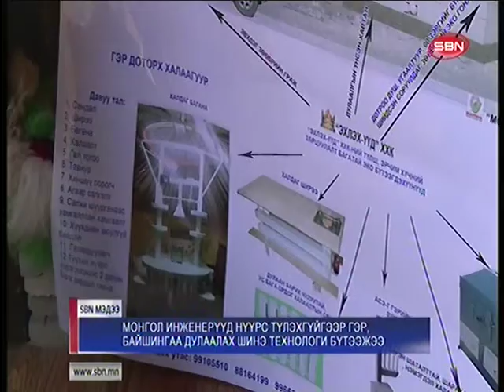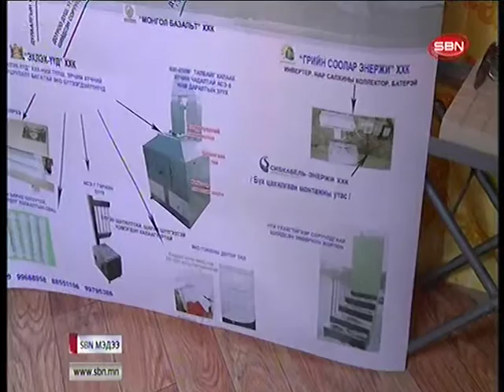ИТХ-ын дарга Б.Мөнхцэцэг цахилгаанаар гэрийн дуулан, зуухны асуудлыг шийдэх төсөлтэй танилцлаа